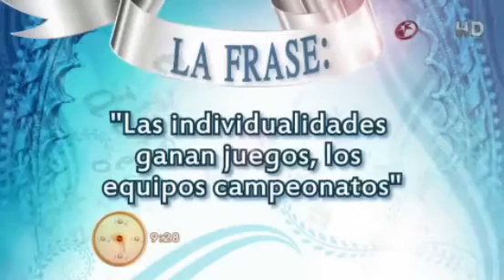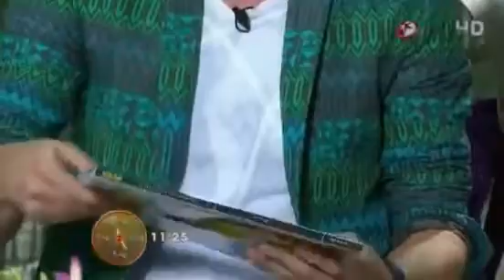HOY desde Zoologico de Culiacan, Sinaloa, México 8 mayo 2013 COMPLETO